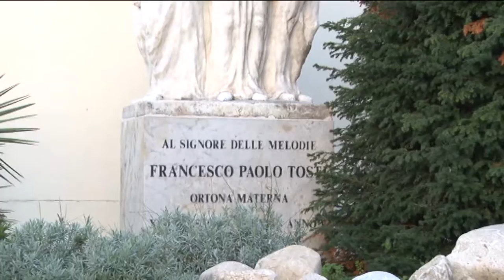Ortona. Il sindaco Castiglione pronto a ricandidarsi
Bilancio di fine anno per il sindaco di Ortona Leo Castiglione che questa mattina ha incontrato la stampa. Il primo cittadino ha annunciato che si ricandiderà al termine del suo mandato previsto per maggio 2022